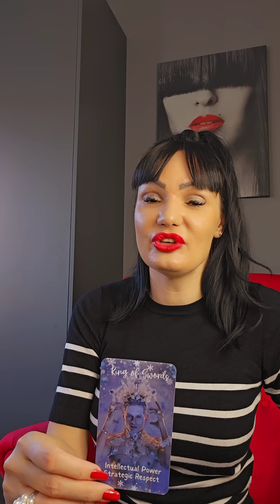RIBA Sve ste u pravu, stize potvrda i priznanje!🐬🐬🐬 19.2.-25.2. nedeljno tarot citanje